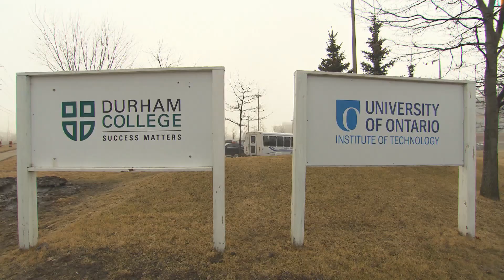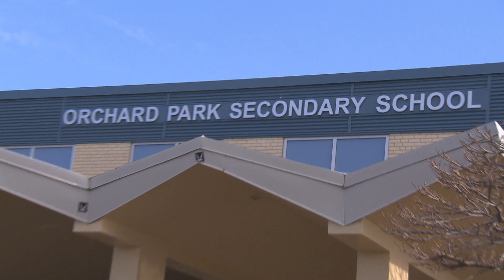Rick at the Robotics Competition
Rick competes at the FIRST Robotics regional championship in Oshawa, ON.